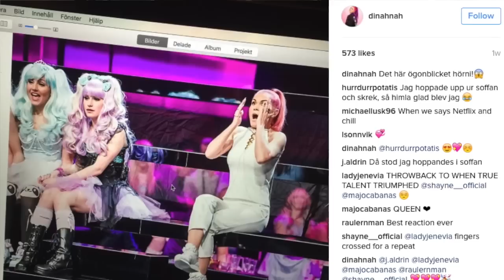Dinah Nah "One More Night" - Melodifestivalen 2017 (INTERVIEW)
Dinah Nah returns to Melodifestivalen 2017 with the song "One More Night" and will compete in the first semi-final in Gothenburg.  She talks about composing "One More Night" and her love of karaoke.